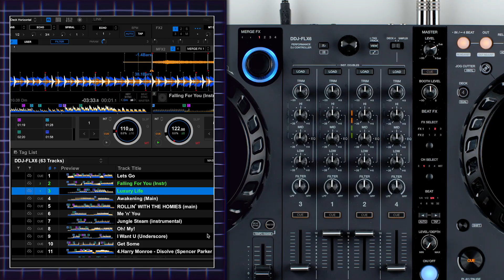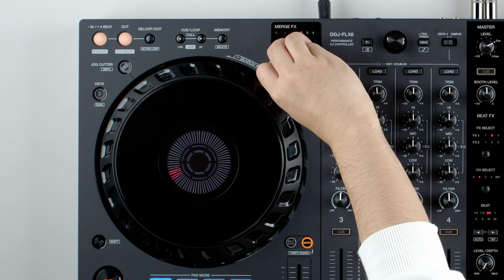Merge FX | Tutorials – DDJ-FLX6 4-channel DJ controller for rekordbox and Serato DJ Pro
Discover the DDJ-FLX6 4-channel DJ controller for rekordbox and Serato DJ Pro

All-new Merge FX: Dynamically switch from one track to the next with a single action

Add drama to your sets and easily mix different styles of music with this brand-new feature. No matter what the BPM or key of the next track is, you can create an exciting transition whenever you want. Simply press the knob to engage the effect, then turn it as fast or as slowly as you like to start building up the tension in the music. Depending on the effect pattern you’ve chosen, the pitch of the track might start to climb while a snare drum sample is triggered at shorter intervals until you’re ready to drop your next song. When you press the knob again, the effect is released – and if you’ve chosen one in the settings, another sample fires off to end the track so you can simply hit play on the other deck to introduce the next song or genre of music.

There are eight Merge FX pattern presets to choose from (four if you use Serato DJ Pro) and you can use your own samples. If you’re DJing with rekordbox, you’ll find everything is customizable. Choose from 41 types of effects within the four categories that make up one Merge FX (Build FX, Build Sample, Release FX, and Drop Sample) and combine them to create more than 9,000 different patterns. You can save eight of your own patterns and use the FX Select button on the unit to call them up whenever you want to perform a unique mix.

The DDJ-FLX6 is available from your local dealer at the SRP of $599 USD (excl. tax) | €599 (incl. VAT) | £539 (incl. VAT).